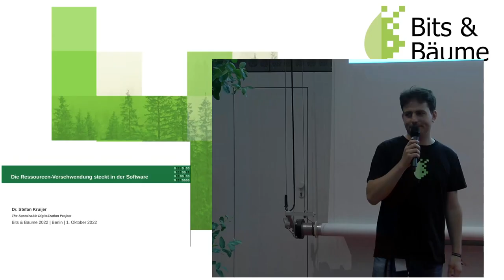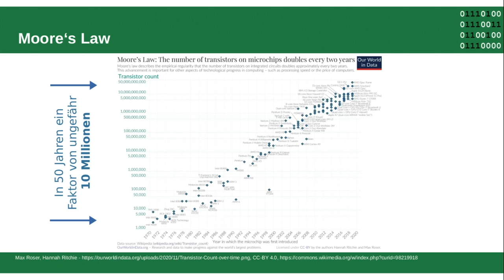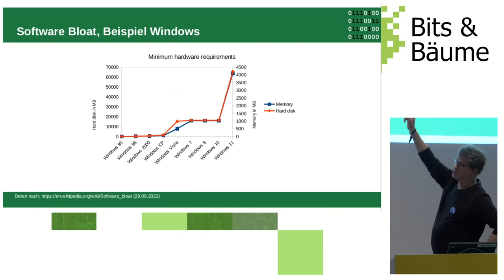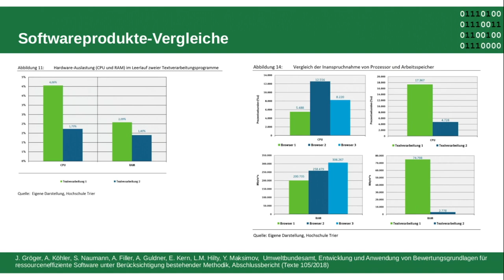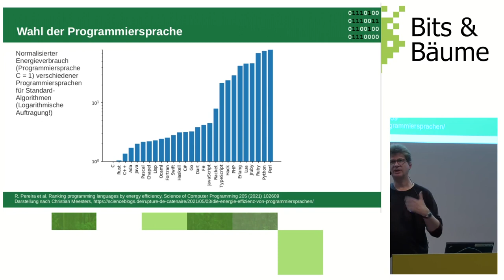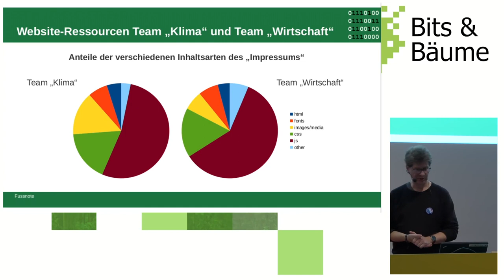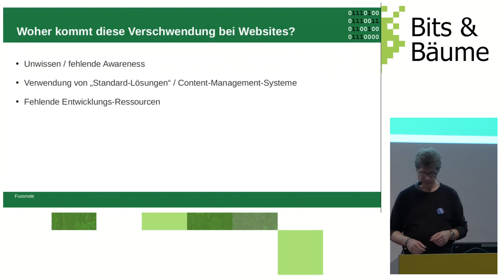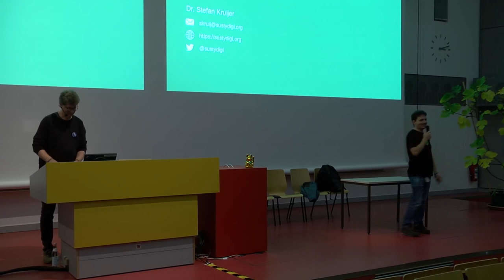Die Ressourcen-Verschwendung steckt in der Software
Bessere Ressourcen-Effizienz ist möglich, aber Software ist heute geprägt von Verschwendung. Anhand von Beispielen wird gezeigt, dass die IKT-Branche wahrscheinlich die ressourcen-effizienteste Branche überhaupt sein könnte. Aber durch nahezu unbeschränkt zur Verfügung stehende Ressourcen fehlt der Druck zu mehr Effizienz. Gibt es Ansätze, um dies zu ändern? Und können wir dies beeinflussen?

Die Hardware verbraucht die Energie, aber die Software bestimmt, wie stark dieser Energieverbrauch letztlich ist. Anhand von Beispielen von Verschwendung und fehlender Effizienz bei Software und Websites soll das enorme Ressourcen-Einsparpotential gezeigt werden, dass durch eine effizientere Software möglich wäre.
Es soll aber auch thematisiert werden woher der heutige „Ressourcen-Hunger“ der Software kommt, welche Möglichkeiten und Ansätze es gibt, um das zu ändern, welche Rahmenbedingungen die Politik dafür schaffen muss und was Verbraucher*innen tun können.
In dem Zusammenhang wird auch das Fehlen geeigneter Metriken für nachhaltigere Software gezeigt.

Stefan Kruijer